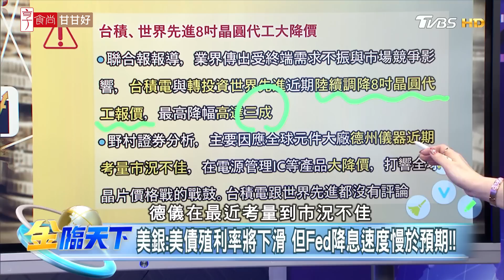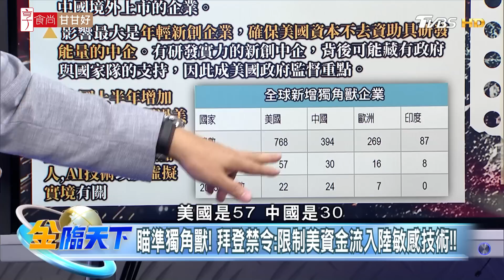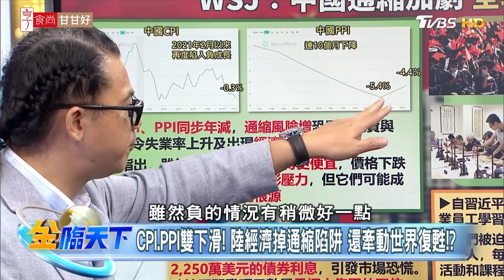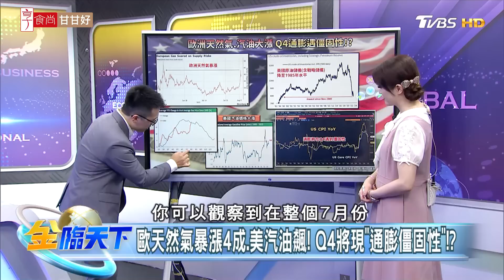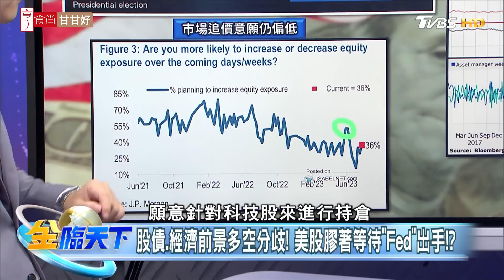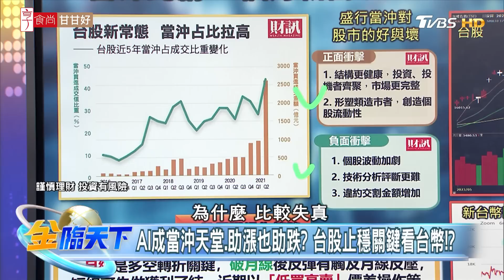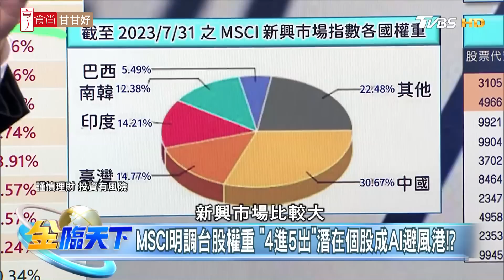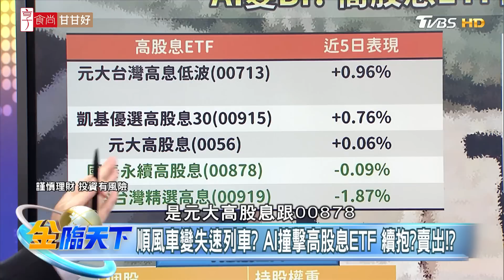輝達漲多拉回.美超微財測失色 台股破季線拉警報！？| 金臨天下 20230810